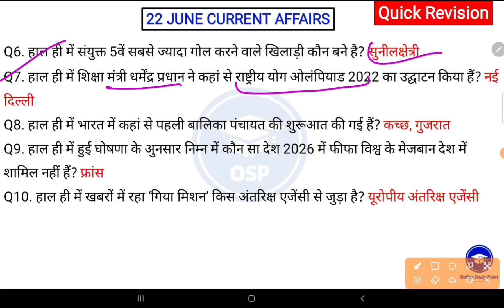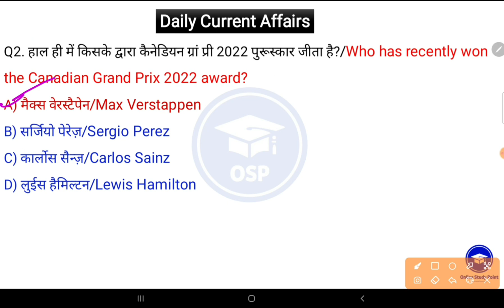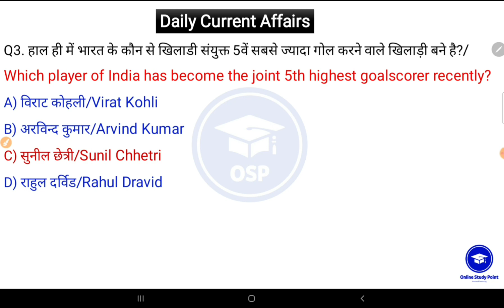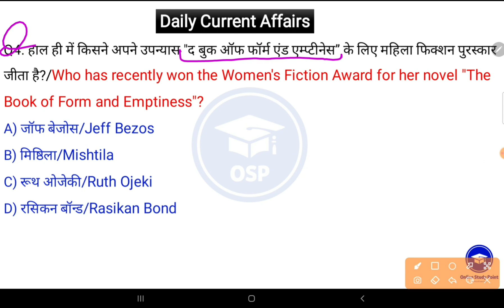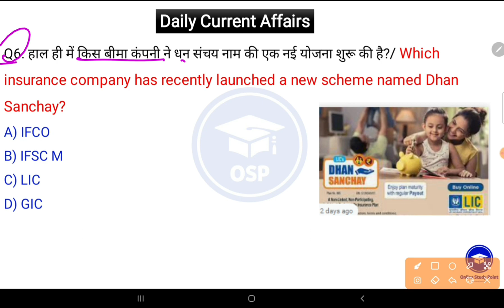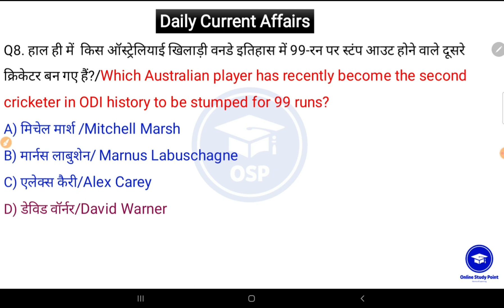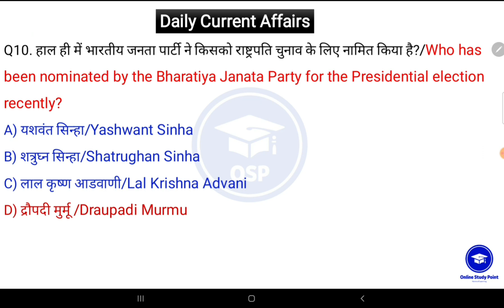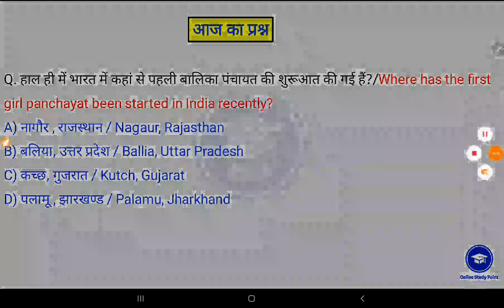Daily Current Affairs | 23 June Current affairs 2022 | Current gk -UPSC, Railway, SSC, SBI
❦︎FOR PDF :-Join Telegram Channel (Online Study Point)☟︎︎
23 June | Daily Current Affairs | Important Questions | Current Affairs Today | Current Affairs By Online Study Point
By joining daily, you will feel yourself that your ocean of knowledge is increasing because in this you will get complete study for all your upcoming exams.  The features of this class session are as follows -
➡️Political and Economic Events Popular Persons and Places
➡️Education, Literature, Economic Plans and Social Welfare Program
➡️Games and Awards etc.
シ︎🅢︎🅔︎🅔︎ 🆈︎🅾︎🆄︎ 🅘︎🅝︎ 🆃︎🅷︎🅴︎ 🅥︎🅘︎🅓︎🅔︎🅞︎☟︎︎︎☟︎︎︎☟︎︎︎
Daily current Affairs 23 June current affairs
23 june current current affairs in hindi
Dailly current j&k
Current new
aj ka current affairs 23 June current affairs 2022
23 June current affairs 2022 Online study Point
aaj ka current affairs daily current affairs Online study points
DAILY DETAIL CURRENT AFFAIRS 2022 current affairs best channel on youtube
22 जून 2022 का करेंट अफेयर्स
current affairs 2022 last six months
current affairs 2022 today current affairs 2022 important questions
current affairs 2022 most important questions current affairs 2022 mock test
current affairs 2022 questions and answers current affairs 2022 revision
current affairs 2022 today current affairs 2022 yearly
daily current affairs gk
करेंट अफेयर्स 2022 दृष्टि आईएएस
करेंट अफेयर्स 2022 edu teria
करेंट अफेयर्स 2022 जनवरी करेंट अफेयर्स 2022 फरवरी
करेंट अफेयर्स 2022 घटन चक्र
करेंट अफेयर्स 2022 हिंदी करेंट अफेयर्स 2022 हरियाणा
करेंट अफेयर्स 2022
करेंट अफेयर्स 2022 ka
करेंट अफेयर्स 2022 लाइव
करेंट अफेयर्स 2022 पिछले 6 महीने
करेंट अफेयर्स 2022 मैराथन
करेंट अफेयर्स 2022 mcq

🗣️सभी महत्वपूर्ण विषय शामिल 📚 —
➤ अगामी खेल प्रतियोगिता
➤ Antarrashtriya Niyukti 2022 App and portal 2022
➤ Badle gye naam 2022
➤  badminton news 2022
➤ बैंक समाचार 2022
➤ bharat me pahla bhartiya sena 2022
➤ charchit nidhan 2022
➤ चरचिट  2022 कंपनी के सीईओ को 2022 में स्थान दिया
➤ शतरंज 2022
➤ क्रिकेट 2022
➤ दिवस और थीम 2022
➤ अर्थव्यवस्था 2022
➤ पर्यावरण (पर्यवरब) समाचार 2022
➤ त्योहार (महोत्सव) 2022
➤ सैनिक दिवस 2022
➤ एमडी और सीईओ 2022
➤ मिस एंड मिसेज अवार्ड 2022
➤ Puraskar 2022
➤ pustke aur unke lekhak railway news 2022
➤ rajyo ki schemes/yojna/ pahal/abhjiyaan
➤ rashtriya niyukti 2022
➤ report suchkank 2022
➤ sbse Imba/sbse bda 2022
 ➤ sangthan news 2022
➤ sainya abhyass 2022
➤ विज्ञान समाचार 2022 खेल समाचार 2022
➤ suchkank 2022
➤ स्वास्थ्य, रोग 2022 समाचार
➤ हॉकी समाचार 2022
➤ आईआईटी न्यूज 2022
➤ अंतरराष्ट्रीय समाचार 2022
➤ ज्वालामुखी 2022
➤ tufaan 2022
➤ केंद्र सरकार की योजनाएं / आवाज
किताबें और लेखक
➤ pustken aur lekhak
➤ खेल समाचार कार्यक्रम
➤ PRADHANMANTRI OR RASHTRPATI
➤ स्पीडी बुक करेंट अफेयर्स
➤ phool patti classes vishv me pahla 2022

🍁23 june 2022 Current Affairs | India & World Daily Affairs | Current Affairs 2022 by Online study Point 📍